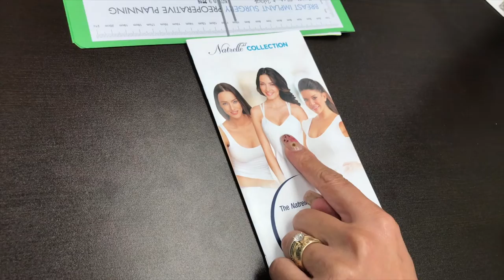Rella's Breast Augmentation Part I: Free Consultation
102.7 Da Bomb's Rella does her initial consultation with Dr. Ferguson of The Ferguson Clinic to undergo breast augmentation surgery.

For more on Rella's Breast Augmentation surgery and pics